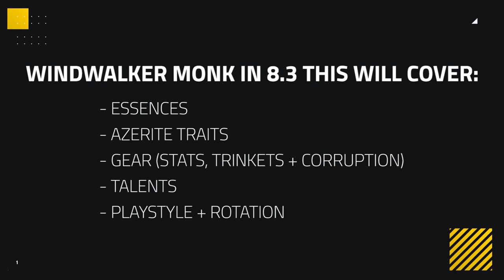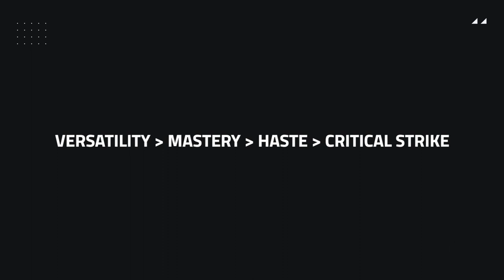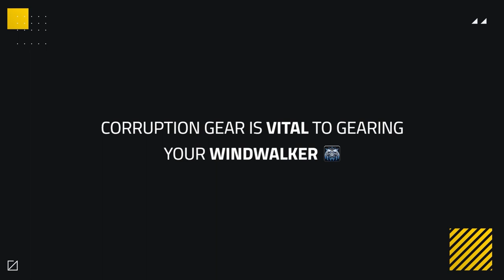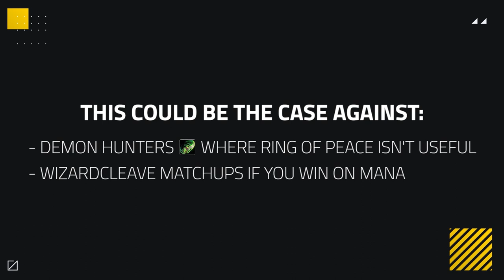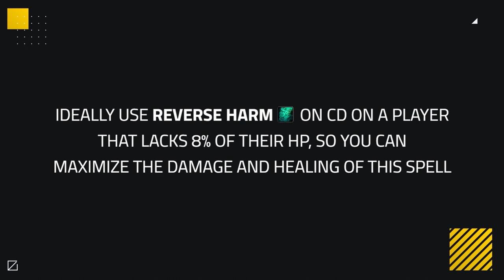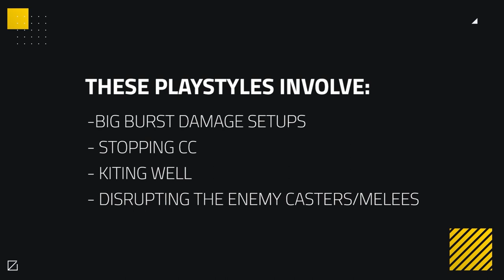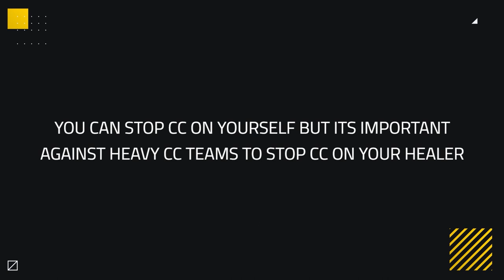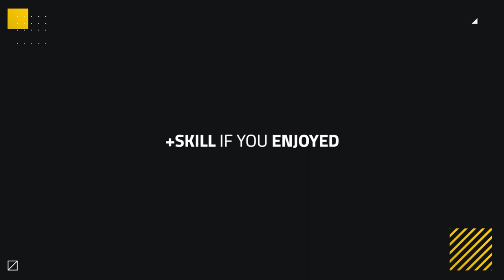Windwalker Monk 8.3 PvP Guide | Talents, Essences, Azerite, Corruption and Playstyle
Video Description:
Welcome to an entry in our 8.3 class guide series where we cover how to correctly build your character to gain an advantage in PvP along with what your optimal playstyle looks like.